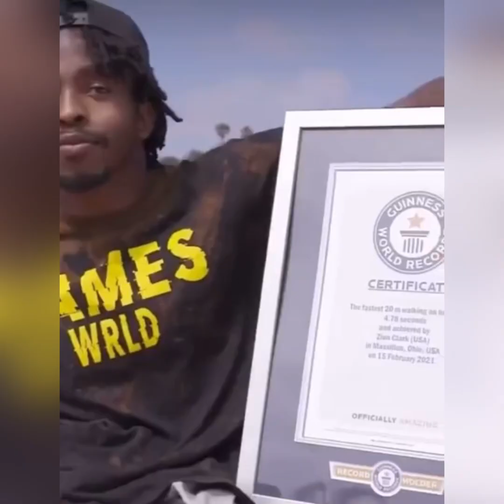The wrestler with no lower body//BORN DIFFERENT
This is the story of Zion Clark who was born differently but still successful, hence his slogan, NO EXCUSE